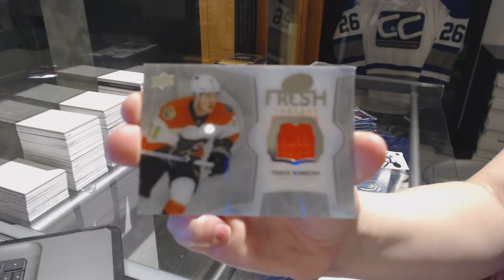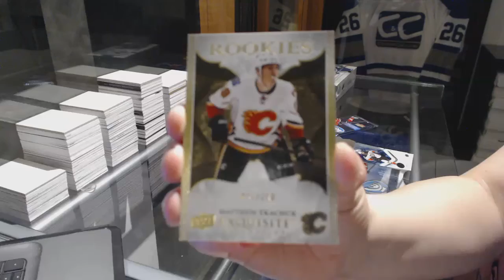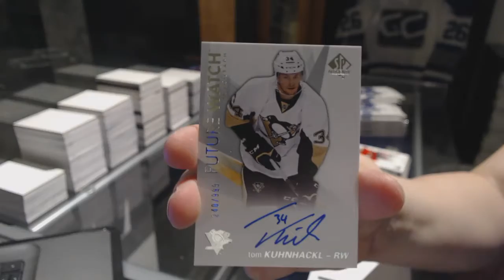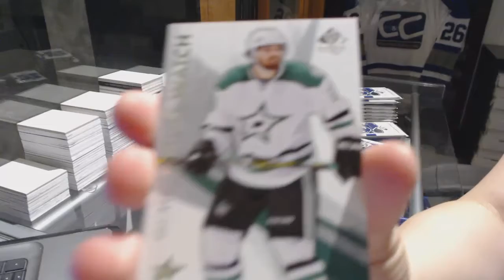16-17 UD Ice & 16-17 UD SP Authentic Hockey Box Break - C&C GB #7435